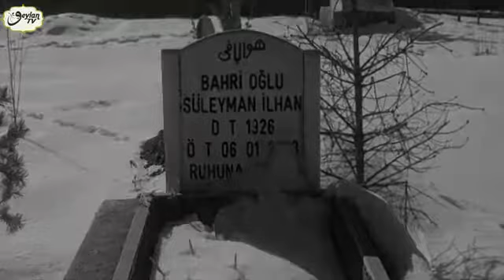Şeyh Ahmet el kadir-i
Emri bil mağruf neyh anil münker